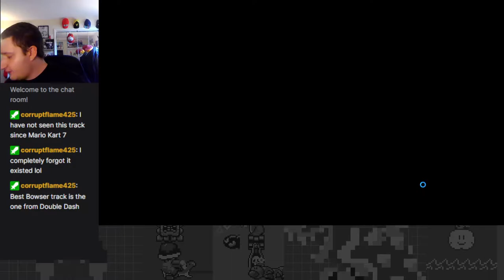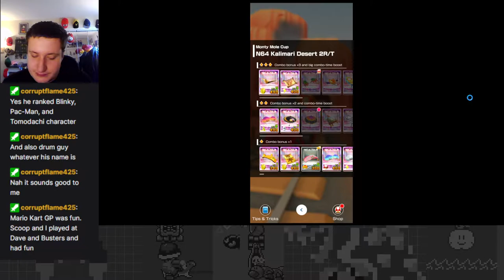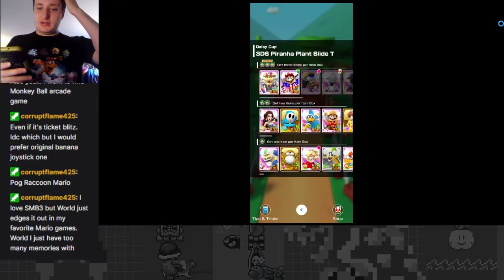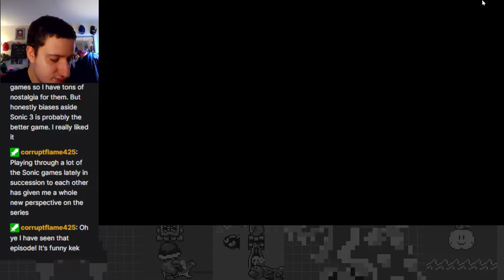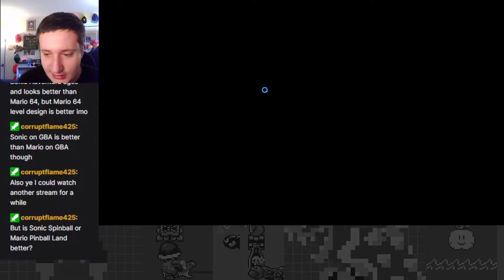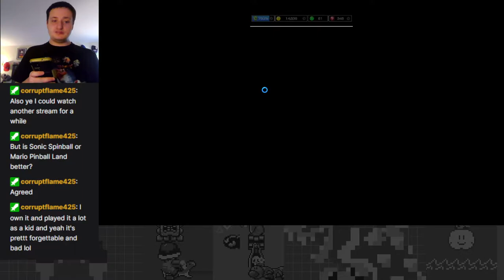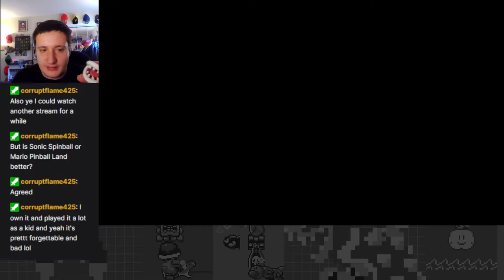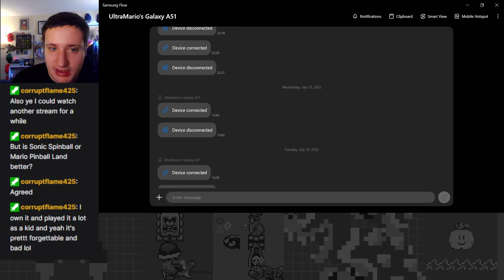Pulling for Petey!: Monty, Daisy, & Dry Bowser Cups - Piranha Plant Tour Part 3 - Mario Kart Tour